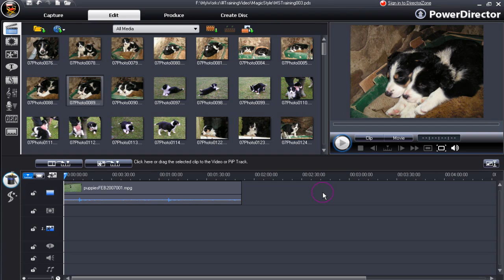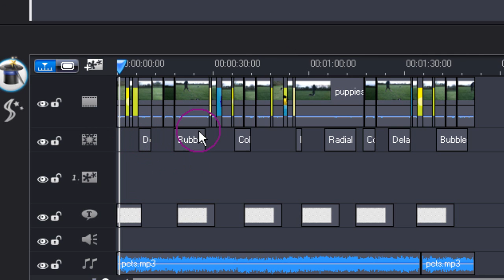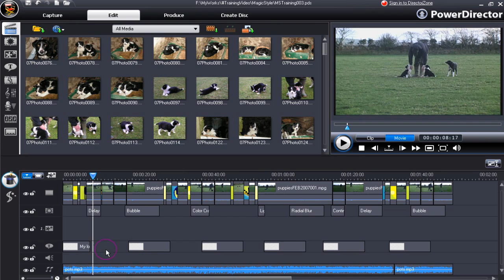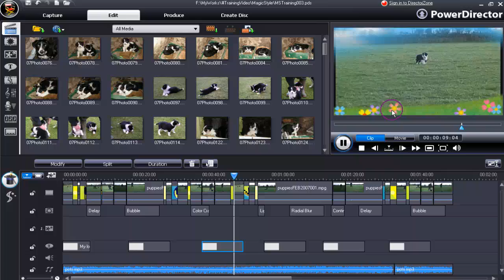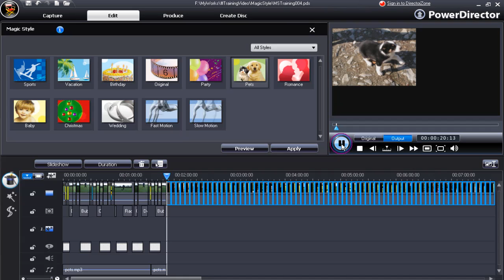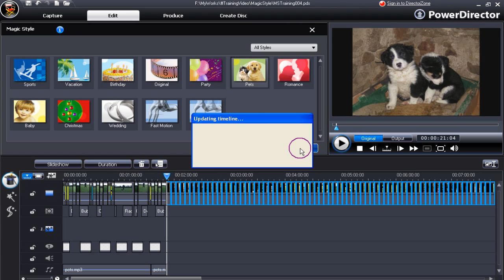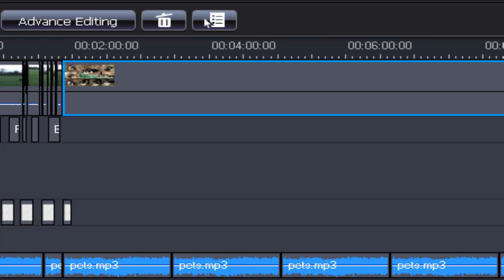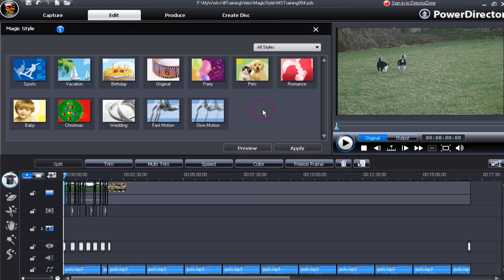CyberLink PowerDirector 7 - Magic Style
Introducing Magic Style editing tool: magically transform clips into a finished movie that is ready production.

This video tutorial is for demonstration purposes only. Please direct any product support related inquiries to the CyberLink customer support team